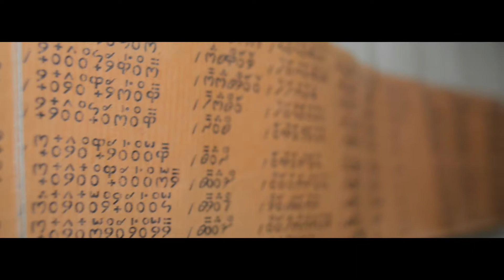Deepak Badhwar - A trusted name in exclusive masterpieces.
With over 30 years of experience in Indian art, Deepak has been actively creating unique art pieces, incorporating traditional techniques from all over the country. He has been instrumental in reviving dying art traditions, such as painting in natural colours from the Kangra valley, hand-spun pashmina, pashmina carpets among others.

Directed by Raj Suri
Production by Satyen Badhwar and Karigar Australia
Edited by Taruna Hooda